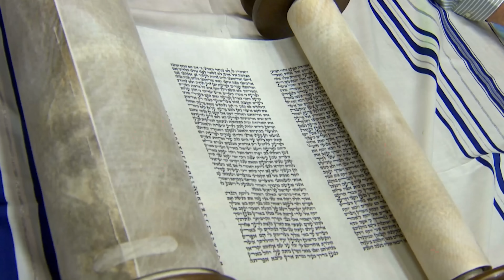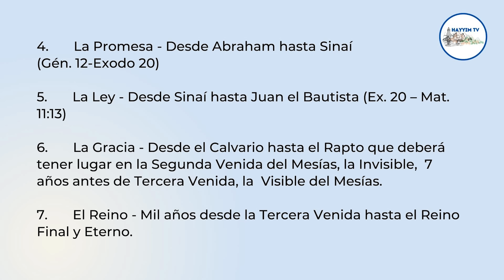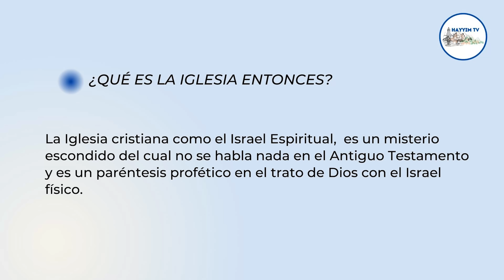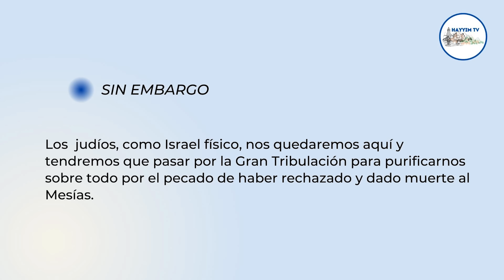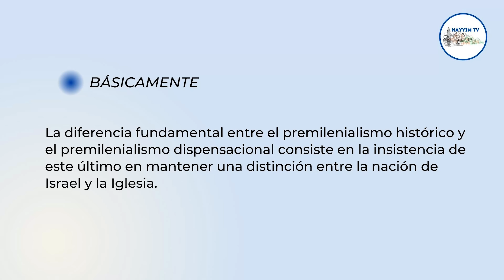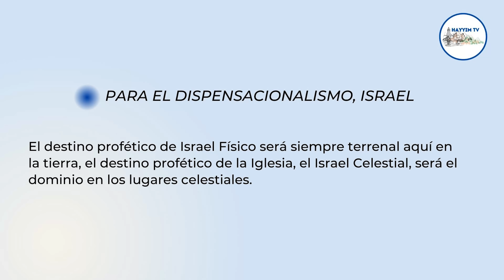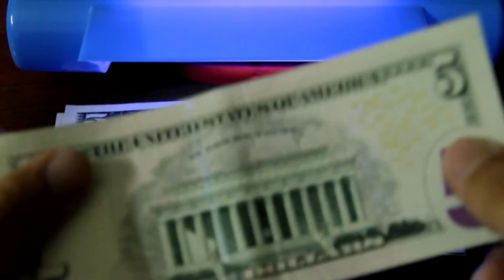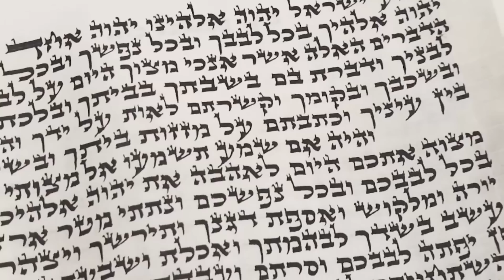Doctrinas Anti-semitas en la Teología Cristiana | Rab Dan ben Avraham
Hayyim TV la vida te ve.

Comprometidos con la educación y formación de esta generación en los valores Eternos dados por HASHEM y el conocimiento de la Biblia en su contexto hebraico de la mano de el Rabino Dan ben Avraham pionero en la revelación de las ovejas perdidas de la casa de Israel, primer presidente de la Alianza Netzarita AniAMI, miembro del “American Mental Health Counselors Association” y Profesional de medicina alternativa.

Tu contribución es importante para seguir adelante en la educación de esta generación en los valores eternos de la Biblia.

¡ZONA PREMIUM! 🥇

Visita el sitio web de la Alianza Netzarita Internacional I AniAMI I 👉🏻